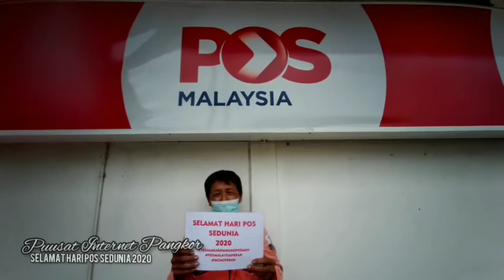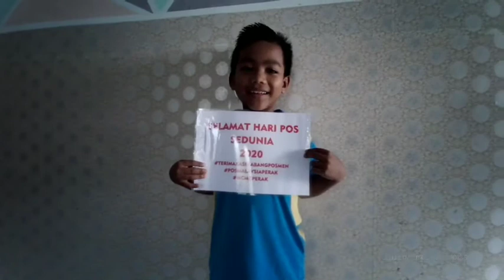Selamat Hari Pos Sedunia 2020